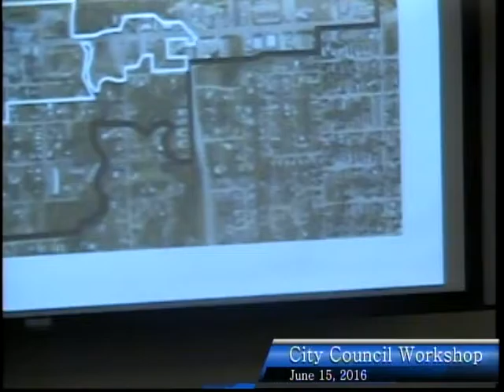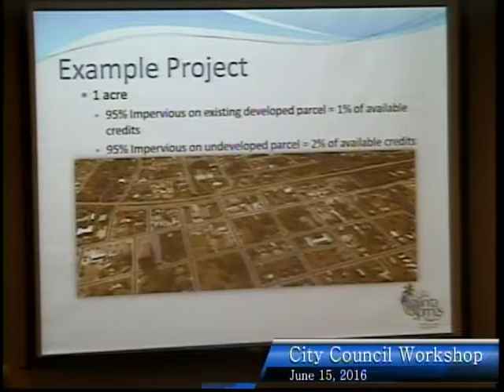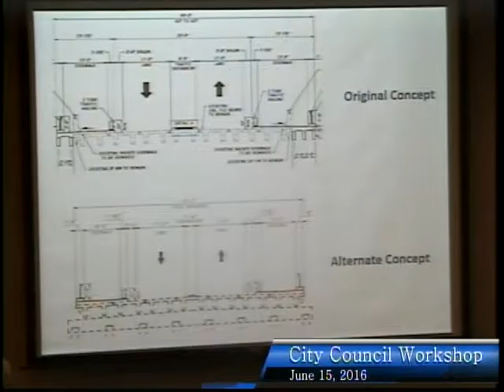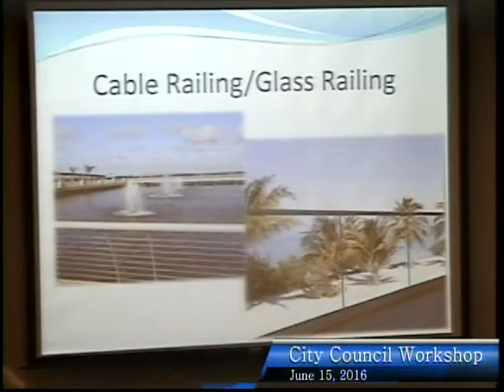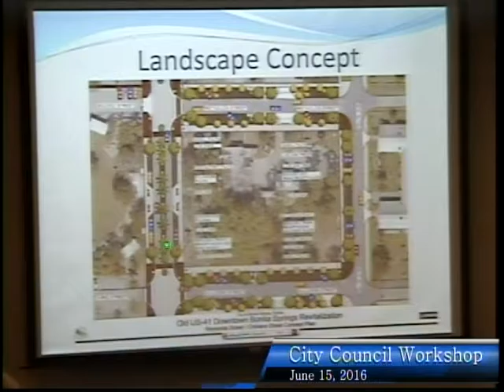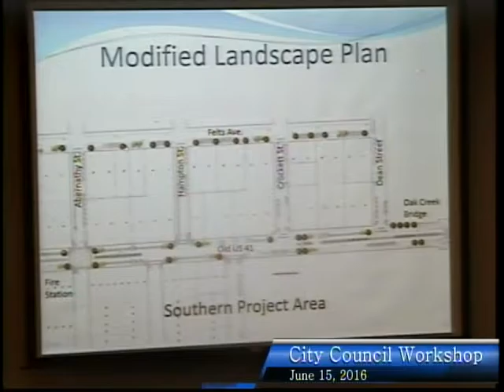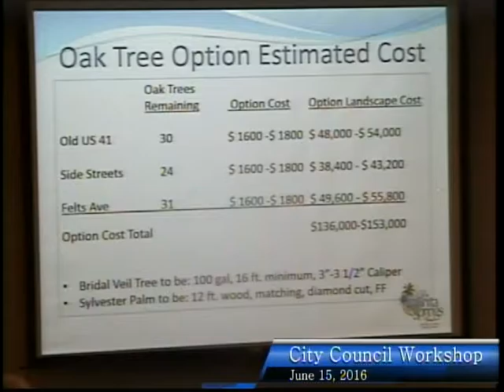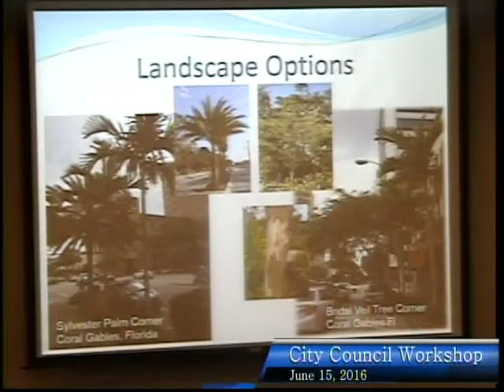City of Bonita Springs, City Council Workshop, June 15th, 2016